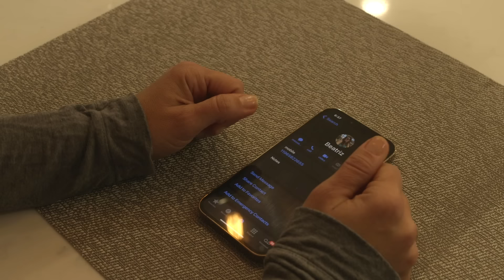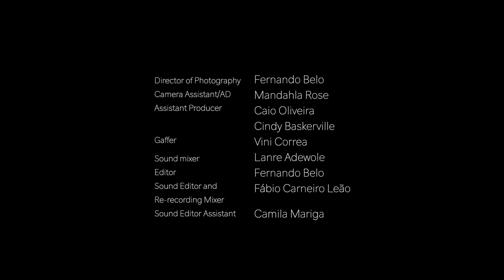As Love Goes - Season 1 Episode 6 (Lesbian Web Series | Websérie Lésbica)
Episode 6: Também estou com saudades.

Moral hangover. An awkward phone call. Workplace rivalry.

written by Germana Belo and Nicole Pacent
directed by Fernando Belo.